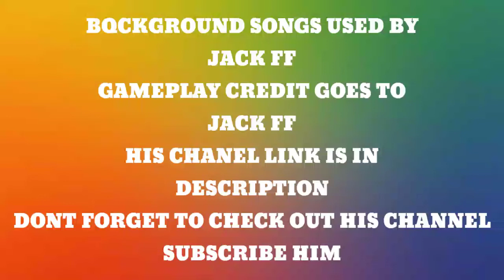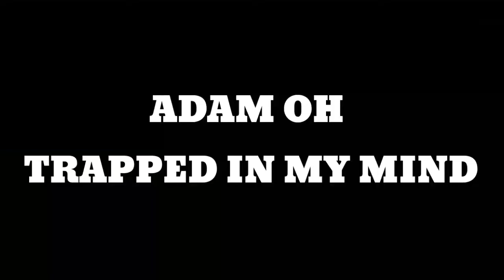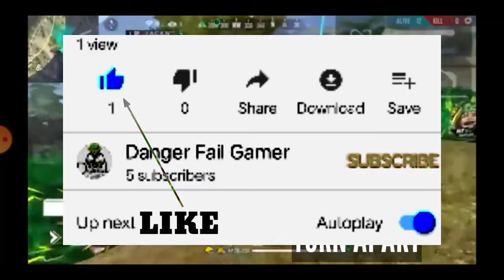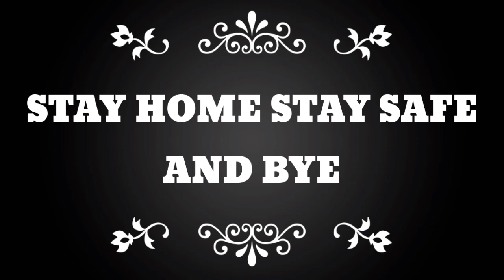Background songs used by JACK FF (FREE FIRE)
🎗 Top background  songs used by JACK FF🎗

  JACK FF 📣

🕹 Background gameplay is not mine
The gameplay is of JACK FF 🕹

🎀TILL THEN TAKE CARE OF YOUR HEALTH STAY HOME STAY SAFE AND  BYE 🎀